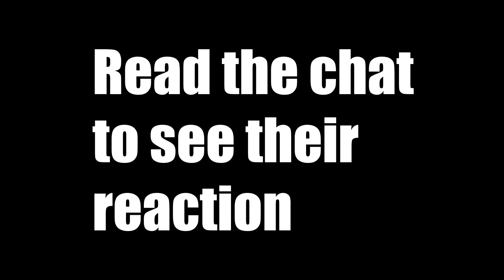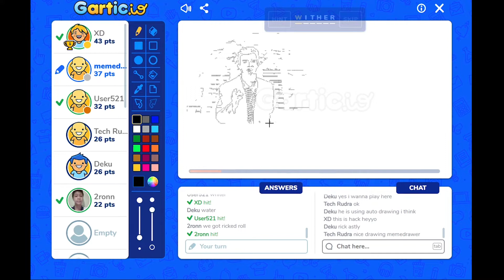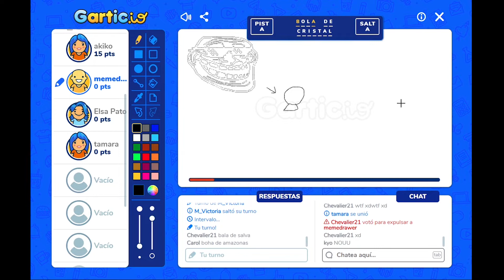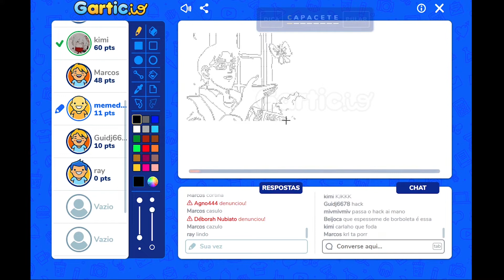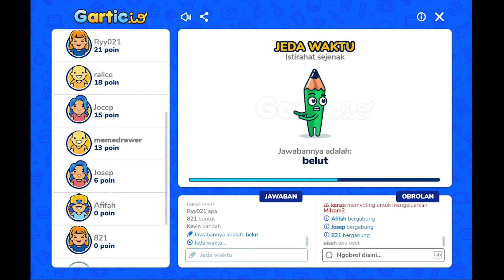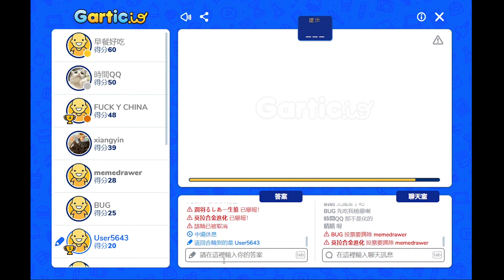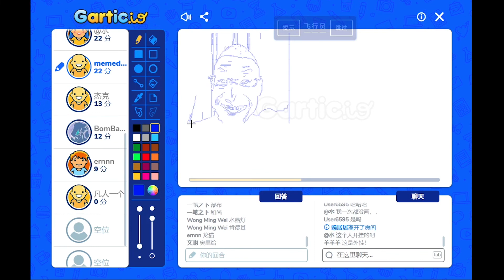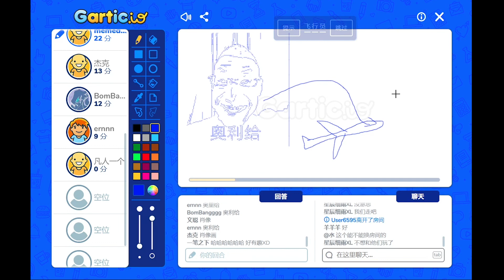Drawing game prank (Gartic.io)